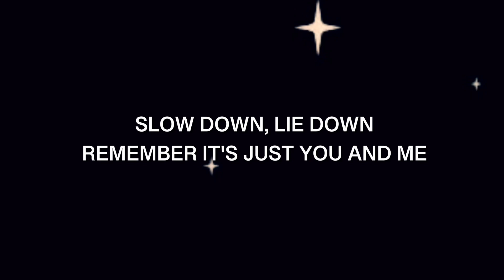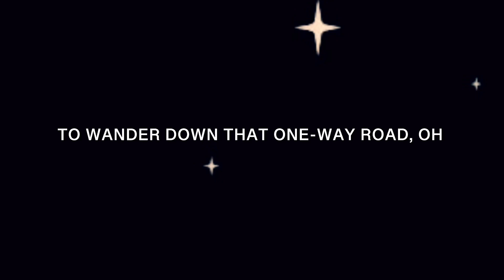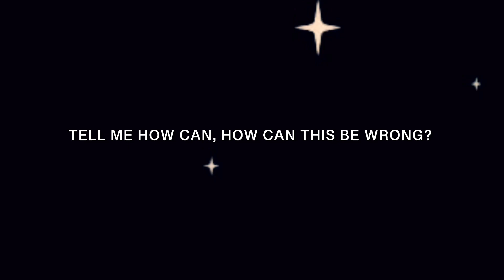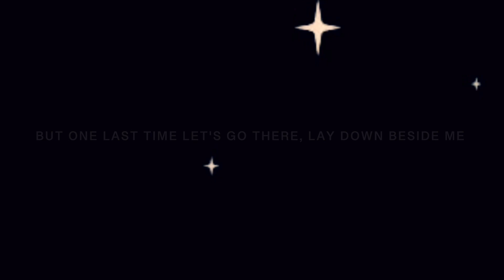Last Request by Paolo Nutini Lyrics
This song and image does not belong to me. I don’t have any rights or credits over these music or images used.
If you wish that I remove any of these lyric videos from my channel, please let me know and I’ll take the necessary action as soon as I can.